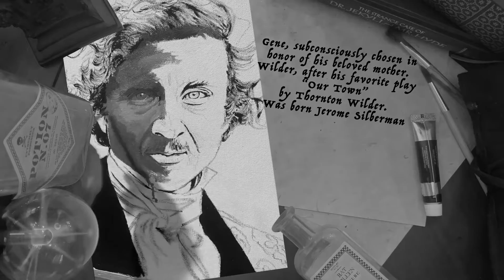Young Frankenstein Time Lapse Art : Gene Wilder painting with Movie Facts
Enjoy this time lapse art of the man who brought us the beloved Willy Wonka and of course, Frederick Frankenstein.  Here you'll get interesting movie and actor trivia.
In prepping for the Halloween season upon us, you can also enjoy the ambient video on my channel titled, FRANKENSTEIN'S LAB AMBIENCE.